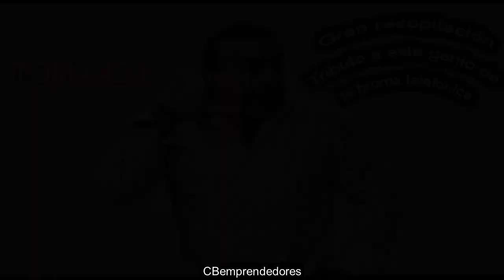😂 Bromas Isidro Montalvo - Toma 429